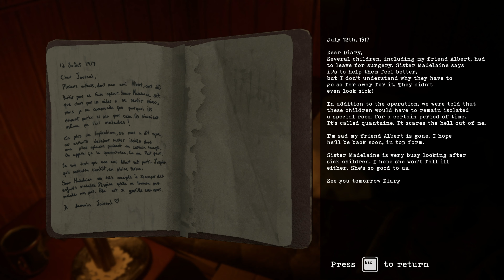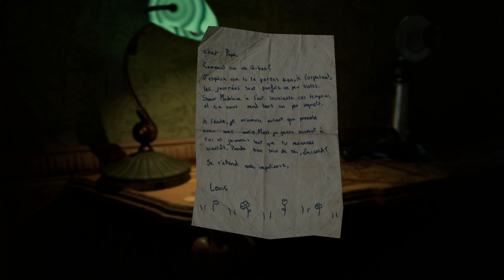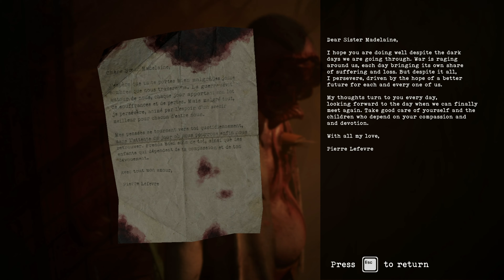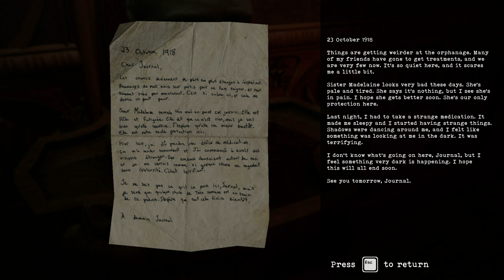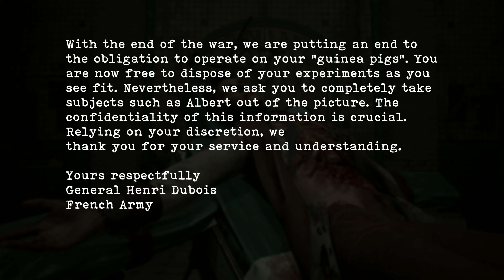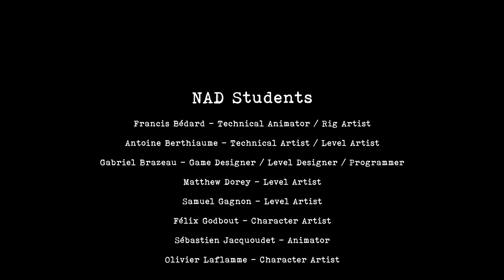LE DERNIER DON ▶ FULL GAME ▶ LONG PLAY ▶ WALKTROUGH ▶ NO COMMENTARY ▶ PC ▶ 4K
Following a tragic event in an orphanage caused by horrific human experiments, an orphan tries to find other survivors while danger still lurks.